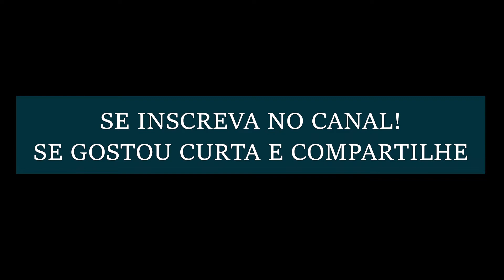Pesca Sub/Cachara gigante e Matrinxã pesca Sub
PESCA SUB
CACHARA
MATRINXÃ